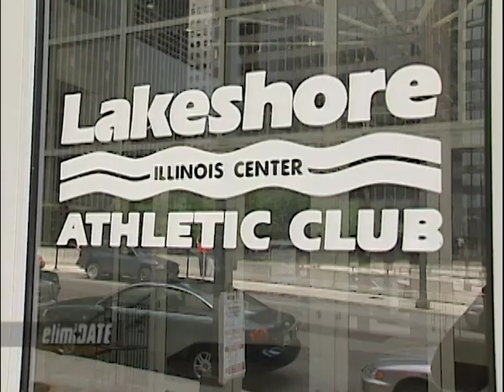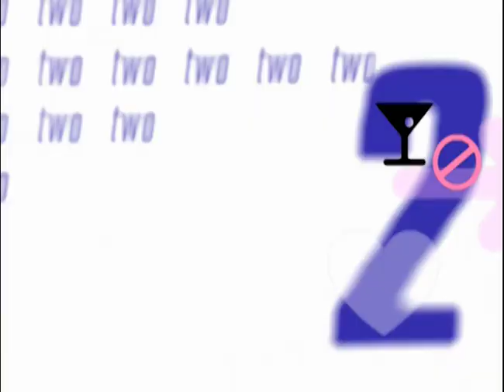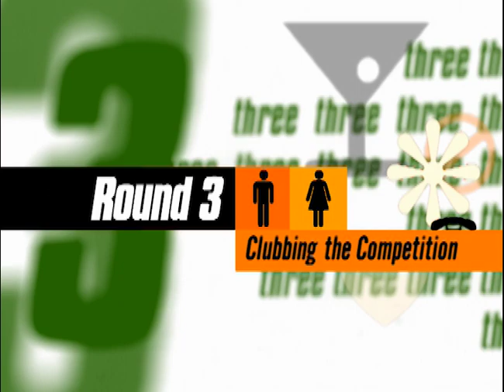Looking For Prince Charming | ElimiDATE | Full Episode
Tracy is a cruise coordinator in Chicago who wants to find a Prince Charming who will pamper her and treat her well. On this episode of “ElimiDATE,” Tracy sees who will work hard and play harder for her affection. She meets Ryan, a karaoke DJ; Sean, an account manager and amateur bodybuilder; Andrew, a wholesale beef buyer; and Michael, a construction worker.

Will one man emerge victorious to be Tracy’s knight in shining armor?